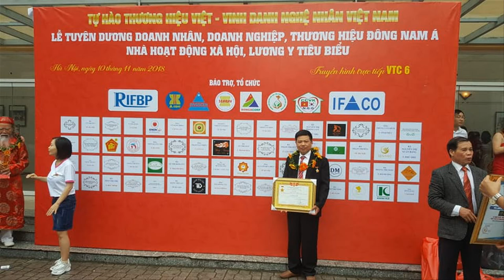🔴Nghệ Nhân Điêu Khắc Vỏ Sò Tai Tượng Hóa Thạch Đẹp Nhất Việt Nam. đồ gỗ Hiền Lanh. 0986883349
-🔴 Nghệ Nhân thổi hồn Vỏ Sò Tai Tượng Hóa Thạch Đẹp Nhất Việt Nam. đồ gỗ Hiền Lanh. 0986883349
- 🔴Đồ Gỗ Hiền Lanh giới thiệu 02 tác phẩm mới xong
- 🔴01: Tác Phẩm: Phật Thích Ca Mâu Ni có kt 85 x 52 được điêu khắc từ vỏ sò tai tượng hóa thạch 1000 năm
- 🔴02 : Tác phẩm: Thần Tài Di Lặc kéo bao tiền, có kích thước 84 x 42 điêu khắc từ vỏ sò tai tượng
- Đồ Gỗ Hiền Lanh nhận điêu khắc vỏ sò tai tượng hóa thạch mẫu mã đa dạng và kích thước